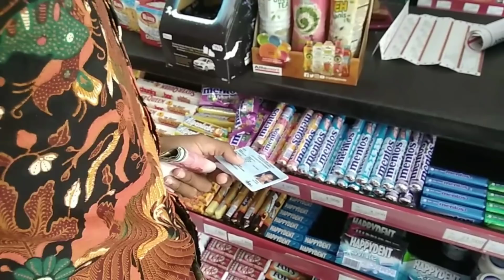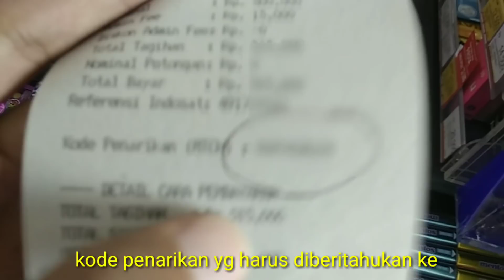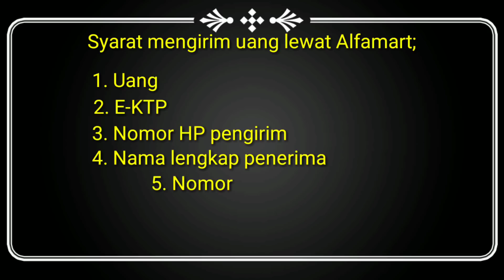Tutorial cara mengirim uang via Alfamart. (Cocok bagi anda yg gak punya ATM) part 1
Syarat mengirim uang lewat Alfamart:

1. Uang
2. E-KTP
3. Nomor HP pengirim
4. Nama lengkap penerima
5. Nomor HP penerima

Cara tarik Tunainya:
1. E-KTP
2. Kode Penarikan

Jika tidak punya KTP bagaimana?